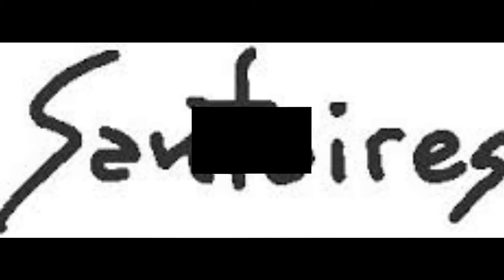SANTAIRES - ALMA DE LAPACHO (RAMON AYALA)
Alma de Lapacho

Lapacho, solito en el monte
Donde el día esconde,
Lumbre de la tierra, cenizas de sol.

Lapacho, también en mi alma la vida sembró su color.
Un árbol borracho de sueños
Con ramas de viento,
Crecido en el monte,    De mi corazón.

Pájaro de amor,   fruta de pasión
Una lluvia gris te llevó de mí.
El Urutaú en el tacuaral
Canta su dolor sin fin

Lapacho, también en mi alma
la vida sembró su color.
Lapacho, Lapacho, Lapacho. Lapacho. Lapacho.